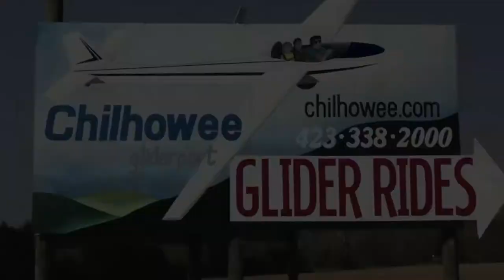Glider training at Chilhowee Glider Port in a SGS 2-33A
Schweizer SGS 2-33A training at Chilhowee Glider Port near Etowah, TN.  April 2013.
World class instruction by Sarah Kelly Arnold (US Soaring Team National Champion and the first woman in history to represent the USA in a world soaring competition).  Thanks to my soaring mentors who encourage me to add glider to my commercial ticket...Greg, Jay, and Adam.  You're never too old to learn something new as a professional aviator.  Thanks to my wife for putting up with my adventurous spirit in the air.  These are a few shots taken with a GoPro camera strapped to my cranium.  Next step, CFIG so I help introduce young folks in Alabama to soaring.